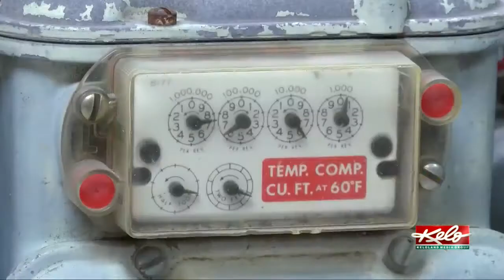Up 128% in December, natural gas prices continue to rise